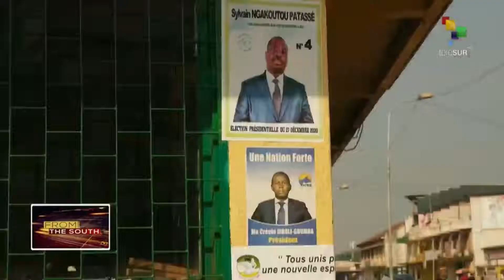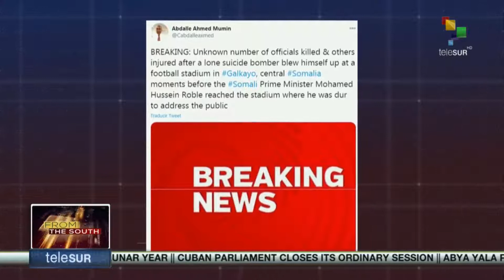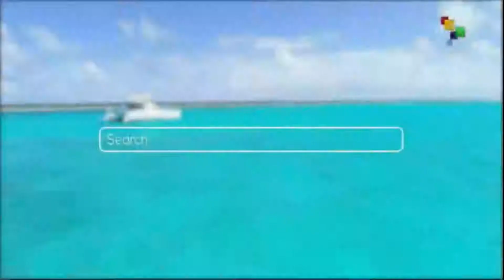FTS 10:30 20-12: More tension in the Central African Republic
News updates of all the major events in the world, written and produced in the Global South. Headlines highlight: Ahmed offers money for tigray’s leaders heads/More violence rocks Afghanistan. teleSUR.